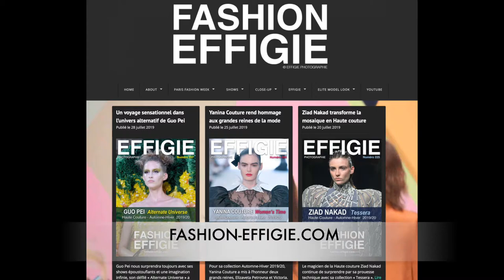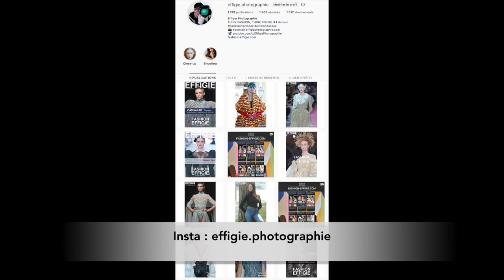Effigie Photographie au coeur du défilé Fatima Lopes SS2020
FASHION-EFFIGIE.COM
EFFIGIE PHOTOGRAPHIE  N°265
Fatima Lopes explore la beauté des fleurs exotiques

Instagram 1 : effigie.photographie
Instagram 2 : fashion.effigie
Instagram 3 : effigiephotographie